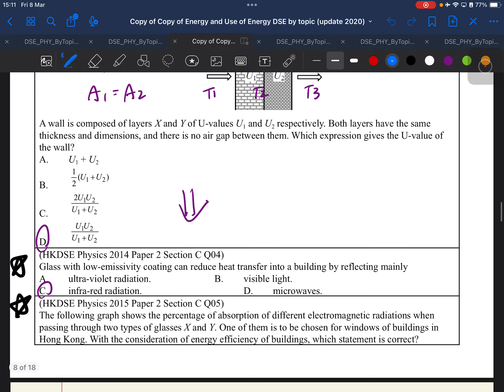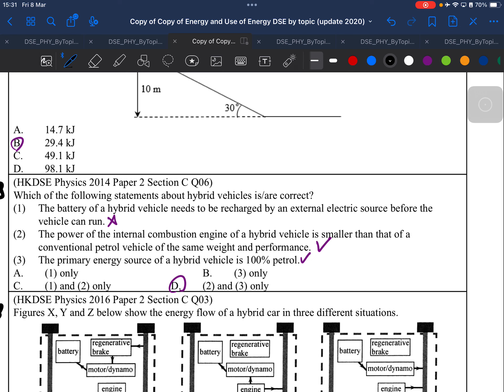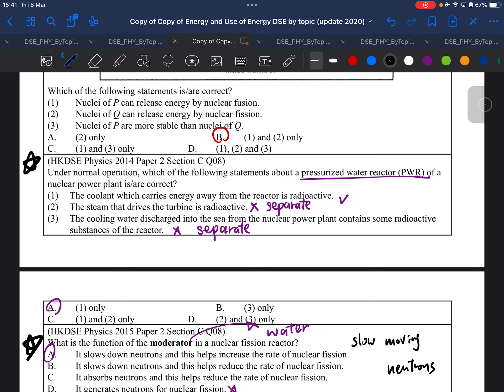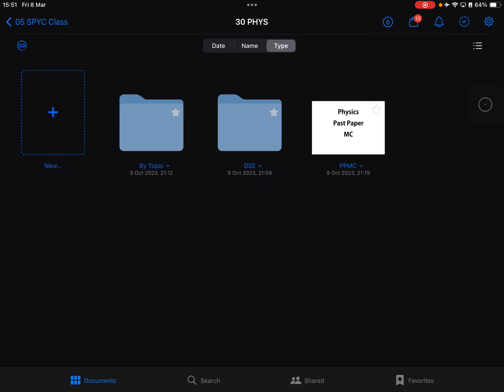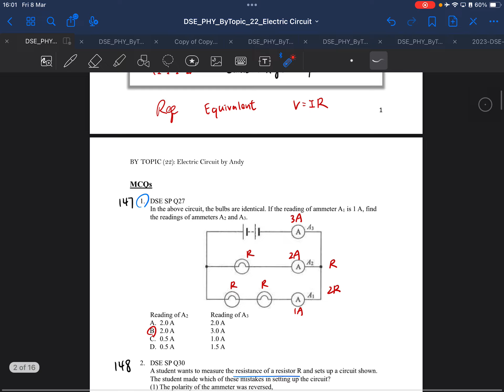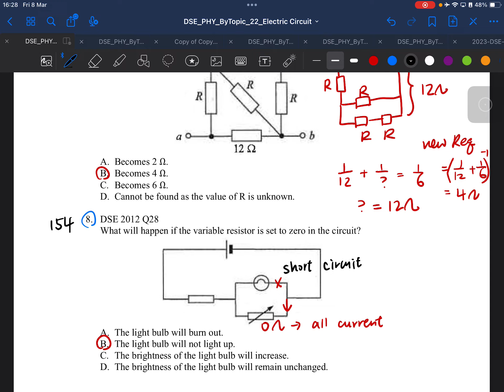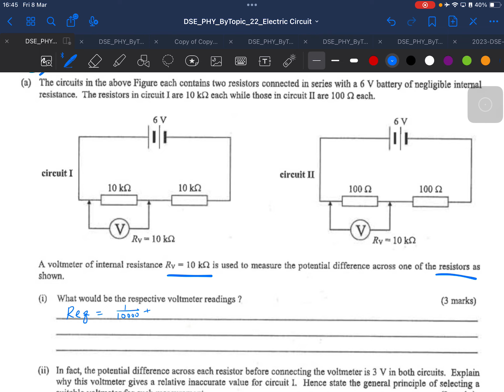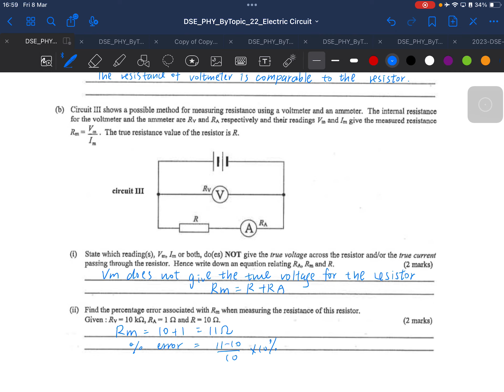20240308 Phy F6 L2 - E3 Energy and Use of Energy (part 2) - Electric Circuit (Part 1)